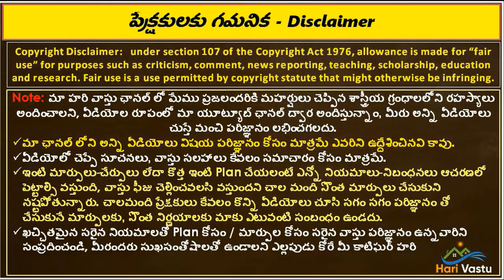Hari Vastu Interview || Toilet vastu in Telugu || Bathroom vastu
👉 Please Watch  ► Hari Vastu Interview || Toilet vastu in Telugu || Bathroom vastu

1. intilo toilets ekkada pettali
2. vastu prakaram bathroom
3. intilo bathroom e vidhanga vundali
4.intlo toilet vundavacha
5.Vastu interview by vijayender
6. hari vastu interview in kandukur
7. hari vastu interview by engineer
8. best vastu expert
Toilets conditions as per vastu
vastu prakaram toilets intlo ekkada pettali